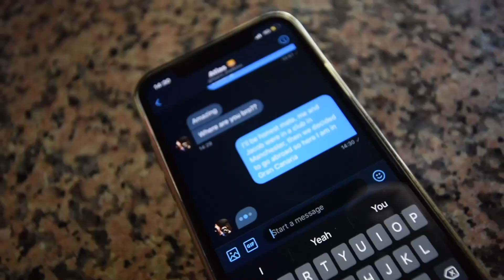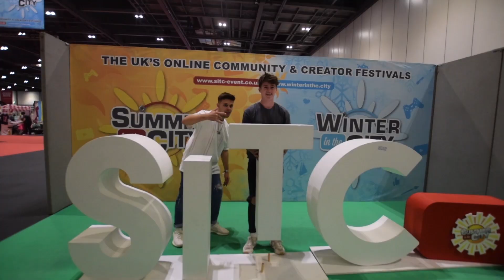LESSONS I LEARNED BEFORE TURNING 21